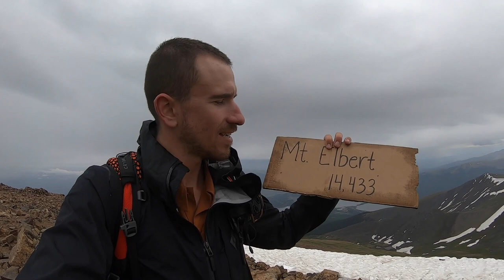E23 - SUR LES CRÊTES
Si vous voulez me soutenir dans ma traversée des Amériques, vous pouvez faire un don

Je suis Virgile, un marcheur de longue distance. Mon projet The American Hike consiste en une traversée intégralement à pied des Amériques, du Cap Horn au Sud jusqu'à l'Océan Arctique au Nord.

Montage par Quentin Bonnet | Production Exécutive par Marin Woisard